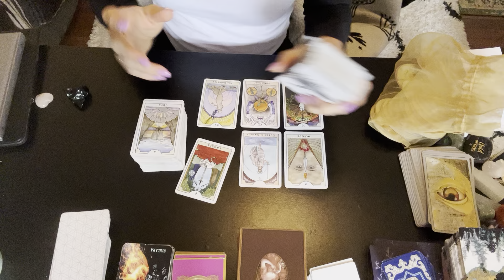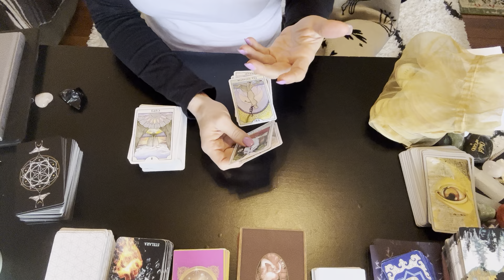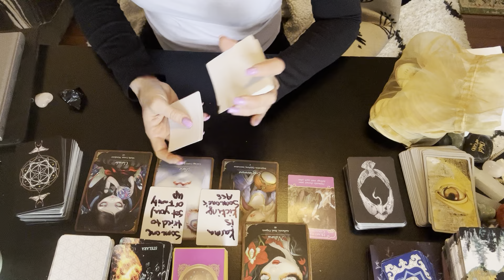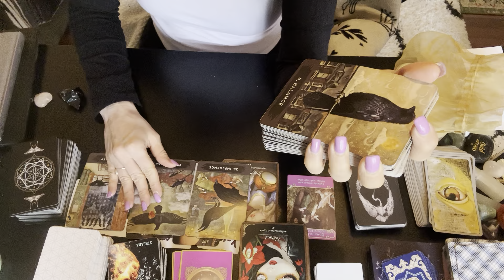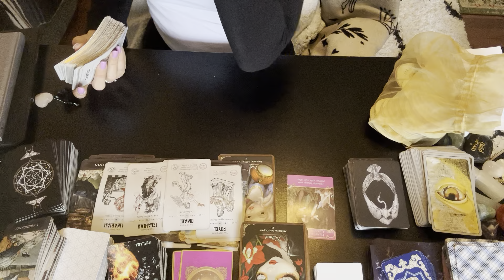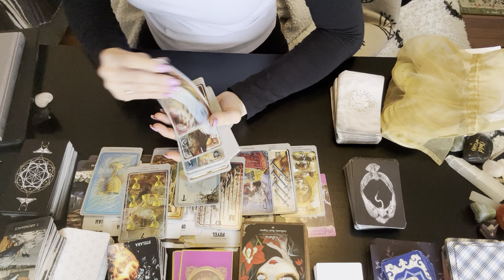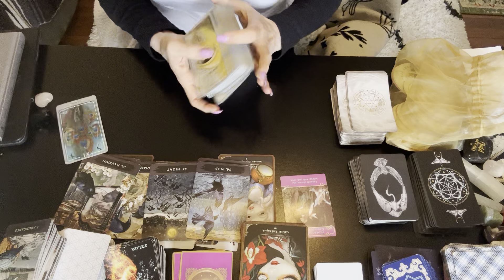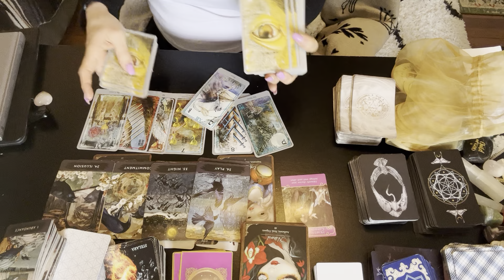Scorpio ♏️ You made the right decision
Hi, thank you for viewing my channel . Please make a payment and then send me your questions for the reading .A personal reading for at least 20 minutes is 30 and same day readings are 50. I will have a normal reading to you within 48/96hours . Love you 💚scorpio